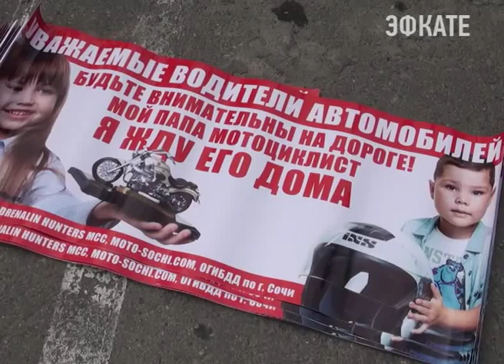Сотрудники ГАИ и мотоклуб «Adrenalin hunters» провели совместную акцию Новости Сочи Эфкате